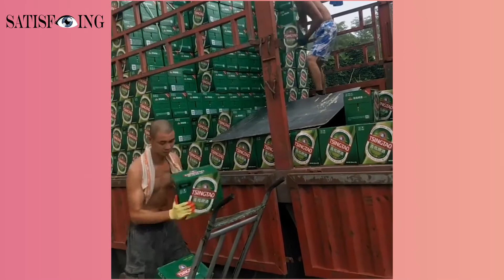Satisfeyeing | THE BEST COMPILATIONS OF SATISFYING VIDEOS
This channel is dedicated to satisfying videos that can also help you relax and sleep.
The videos are like ASMR for your eyes.